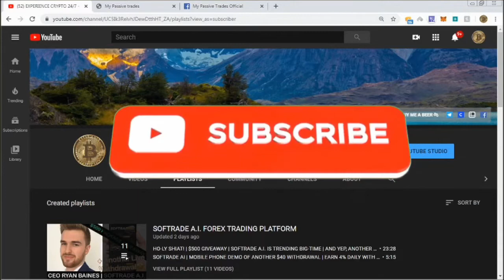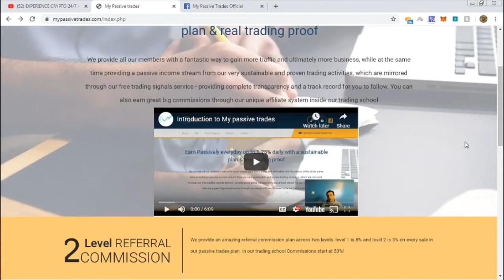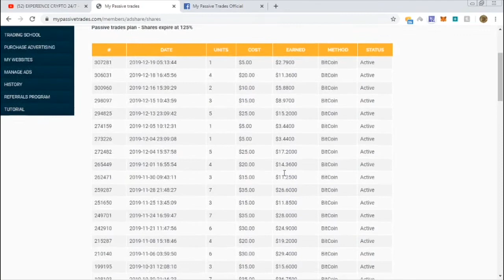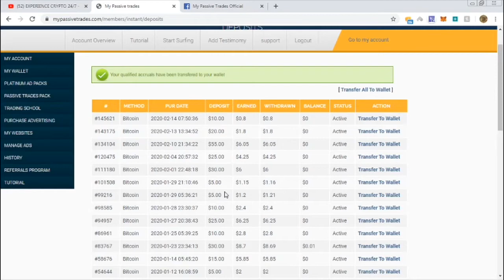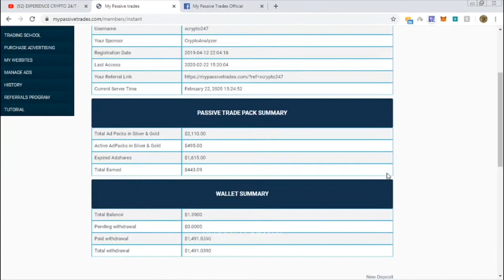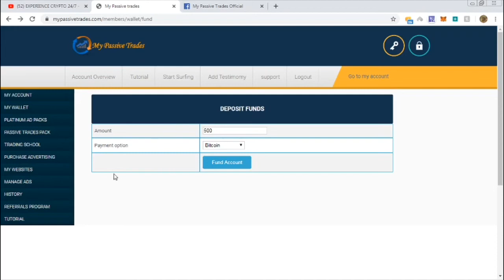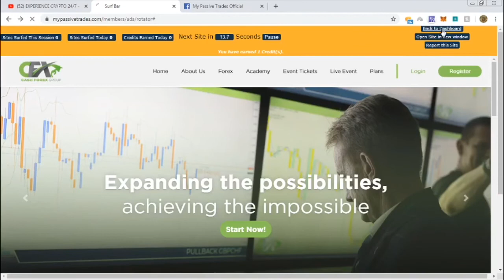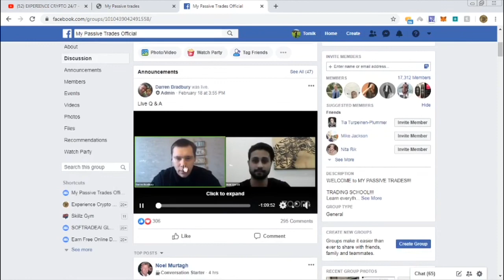MY PASSIVE TRADES | GETTING STARTED | HOW TO BUY ADPACKS | NEW INTERVIEW W/ CEO DARREN NEXT WEEK!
50 Likes on this video activates my $25 BTC GIVEAWAY🎉🎉 LikeSubComment below to enter💬

My Passive Trades | EARN BTC DAILY | MON-SUN👍🏽

MPT is 1 of my favorite TOP 3 RANKED Passive Income platforms!!

MPT continues to work in the background 24/7 a week & paying me  for nearly a year now!

Combining both An Advertising Platform & Crypto/Forex Trading, My Passive Trades puts all the pieces in place to create AMAZING passive income!!

They pay up to 1.25% Daily Roi on the AdPacks purchased up to 125% before the ad share expires. 💥Boom ~ You’re making passive 125% ROI 24/7

✅Be SURE to follow me on LBRY and create an account where you can EARN $100s in LBC valued at $0.03 per coin, just for WATCHIN' creator🤯 content!

₿🤑 COINBASE:
$10 FREE Bitcoin when you sign up & deposit at least $100 of digital currency:

OR CONVERT YOUR CRYPTO EASILY HERE👇🏽

bitcoin converter, bitcoin cnbc, bitcoin conversion, bitcoin cost, bitcoin dominance,
bitcoin investment, bitcoin news today 2020, bitcoin n, bitcoin options,bitcoin online,
videos about passive income streams
passive income online business ideas